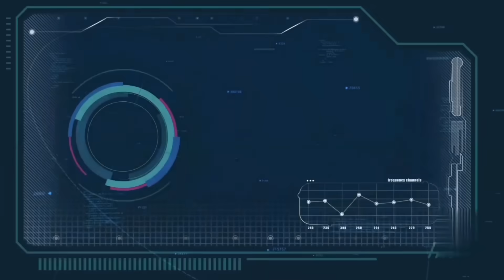BEI PA KHIH EIT PHI NGA SAMEN KAMNI( PART 10) 😭😭😭😭